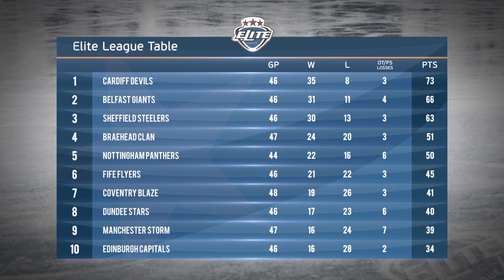FACING OFF - WEEK 26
All the goals and action from Week 26 of the Elite Ice Hockey League as Cardiff slip up in their hunt for the title while the last two play-off spots are up for grabs